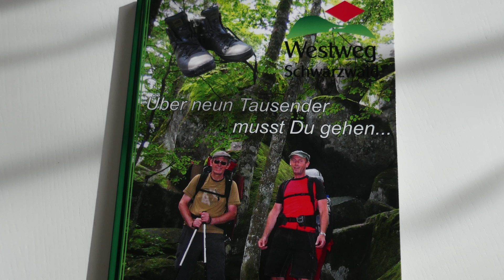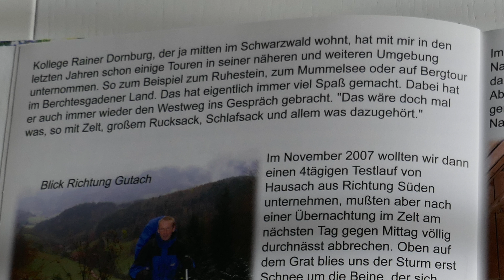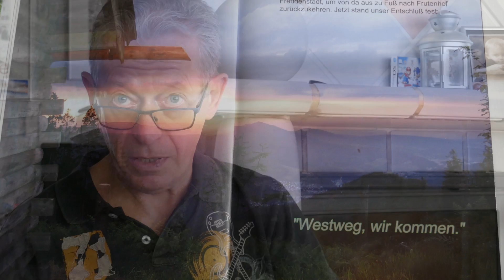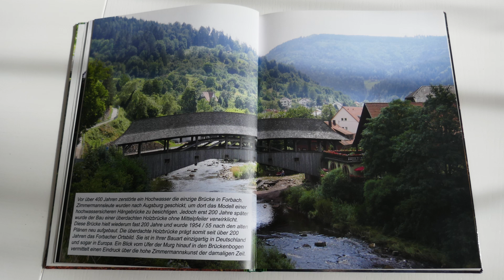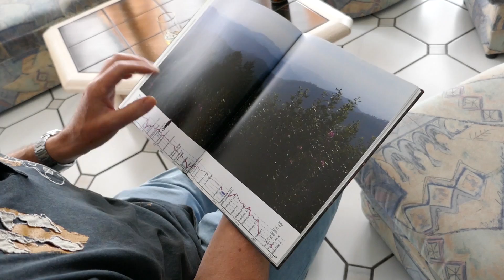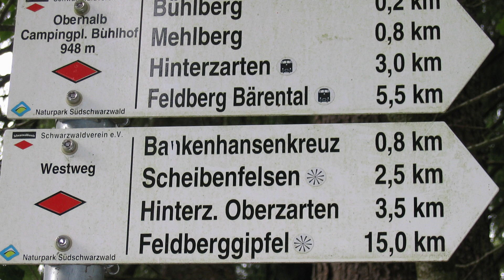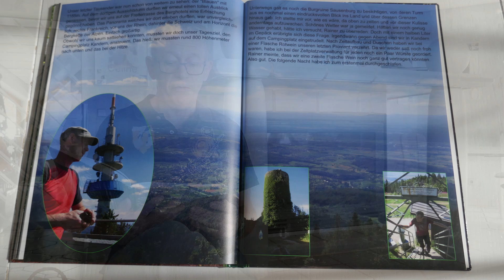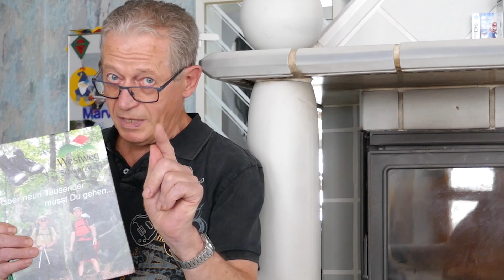Westweg Schwarzwald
Vor 10 Jahren sind wir den Westweg gelaufen. Nach langem Überlegen haben wir uns entschlossen das Fotobuch, welches dabei entstand, in ein Video umzusetzen.